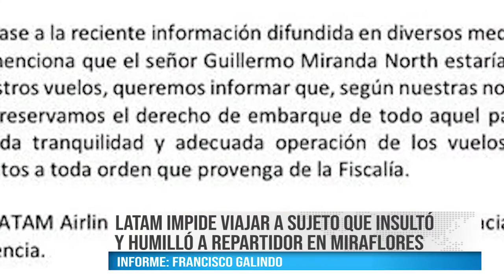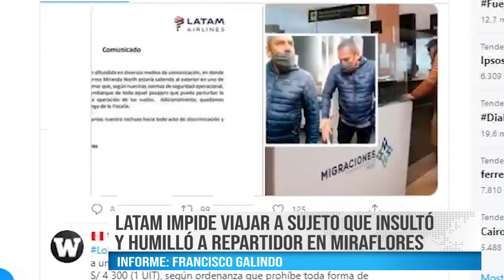LATAM IMPIDE VIAJAR A SUJETO QUE INSULTÓ Y HUMILLÓ A REPARTIDOR EN MIRAFLORES